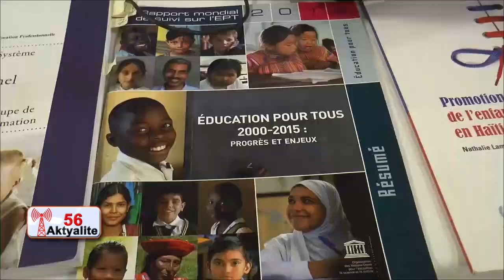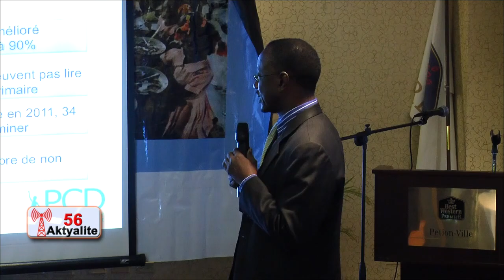TELE SIGNAL 56: JOUNAL KREYOL 25 Aout 2015